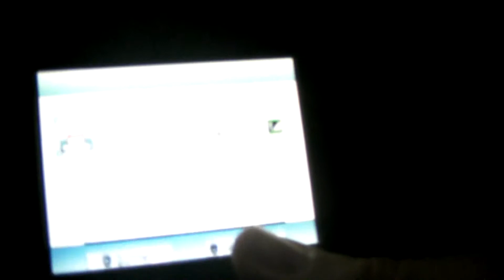Mario Kart DS : Multijoueur (Circuit Peach)